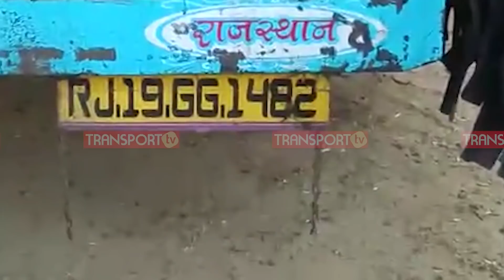नहीं देता भाड़ा करले जो करना है ! Driver ने लाखों का माल कर दिया दान - TRANSPORT TV | V-2274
ड्राइवर भगवान राजस्थान का रहने वाला है। जिसने महाराष्ट्र से जोधपुर के लिए कच्चा माल लोड किया। जोधपुर आने के बाद ड्राइवर को जयपुर जाने के लिए बोला।  जयपुर वाली पार्टी ने माल को रिजेक्ट कर दिया। ड्राइवर ने सारा का सारा माल उतार कर गौशाला में दान कर दिया।